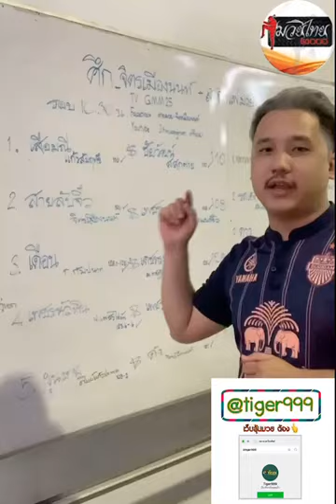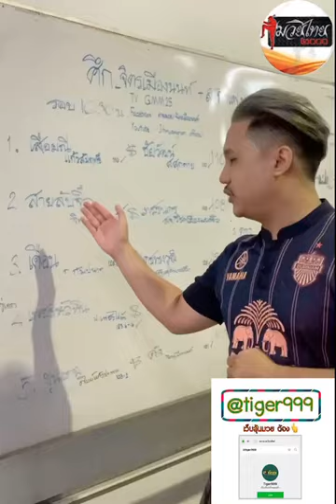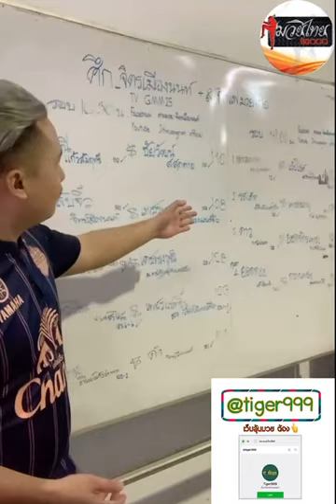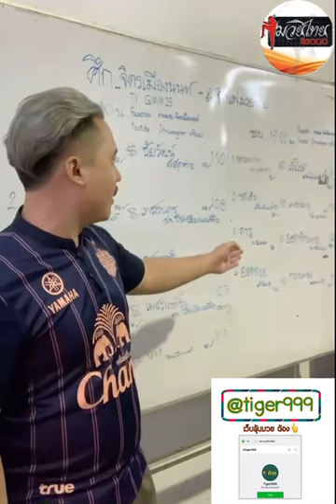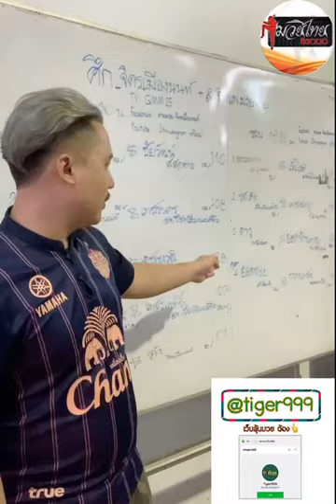หยิบสดมวย อตก.(12ธค63)